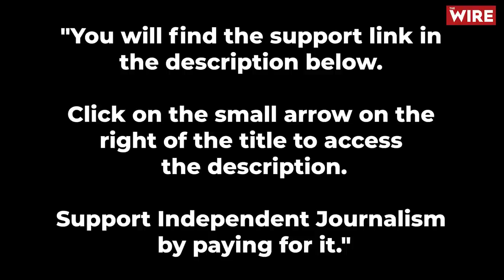Next Weeks Critical for Lanka & Ranil Wickremesinghe, Who Lacks Popularity, Talent for the Challenge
In an interview to discuss Ranil Wickremesinghe’s election as the new President of Sri Lanka and the enormous challenges he now faces – both in terms of his unpopularity with the protestors and the economic and political crises facing Sri Lanka – one of the Island’s foremost political analysts says the next couple of weeks will be critical for Ranil Wickremesinghe’s political future and also for Sri Lanka’s chances of getting out of the present crisis. The most serious problem President Wickremesinghe faces is his unpopularity with the protestors. How will they respond to his election? Will the protests continue and, even, intensify? And can Ranil Wickremesinghe surprise everyone by finding the charisma and skill to respond to the protestors and win them over?